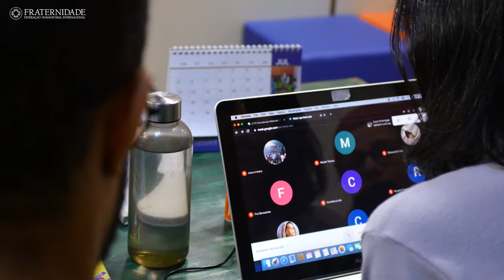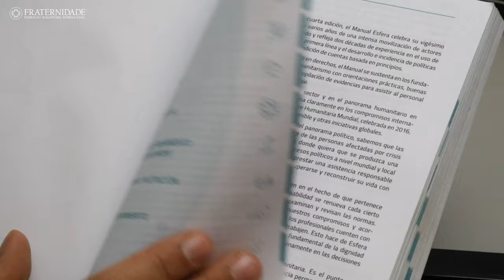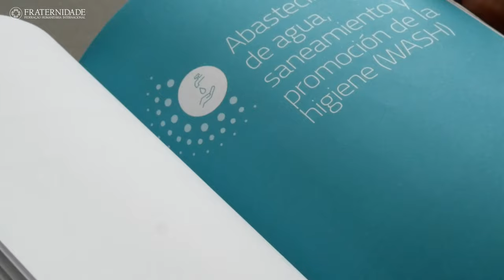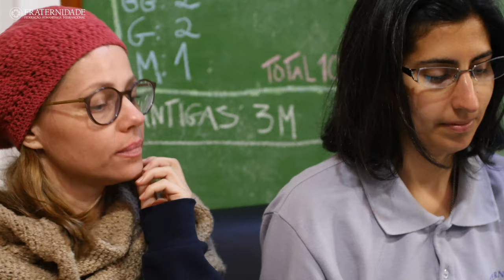Atuação da Fraternidade - Humanitária (FFHI) no segundo semestre de 2020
Este vídeo fala sobre as ações que serão desenvolvidas pela Fraternidade - Humanitária (FFHI) no segundo semestre de 2020. Com a pandemia do coronavírus, projetos e parcerias estão sendo adaptados à realidade imposta, mas sem perder a criatividade, empatia, solidariedade e fraternidade.
Frei Luciano, gestor geral da Fraternidade – Humanitária (FFHI) e alguns missionários falam sobre esses projetos e as novas estratégias de ação.

A Fraternidade - Federação Humanitária Internacional (FFHI), é uma  organização social sem fins lucrativos, possui 22 associações civis nacionais e internacionais filiadas, com atuação em 18 países, e que realizam ações de caráter voluntário, humanitário, neutro, ambiental, cultural e filosófico. Conheça essa abnegada obra de Amor!